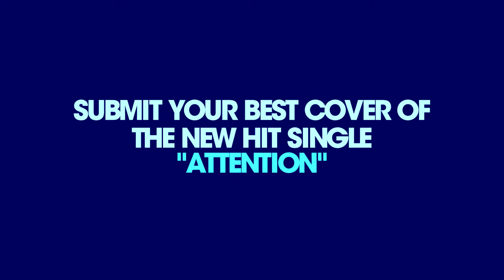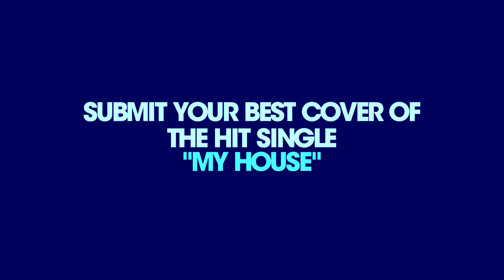Best. Cover. Ever.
A compilation of videos created for Best. Cover. Ever. the original YouTube series from Ryan Seacrest.